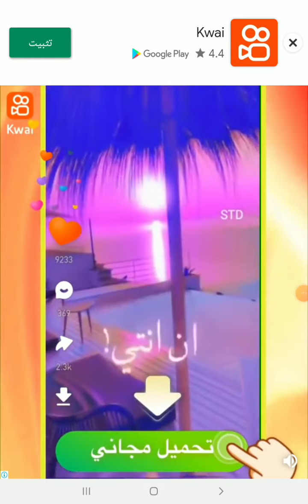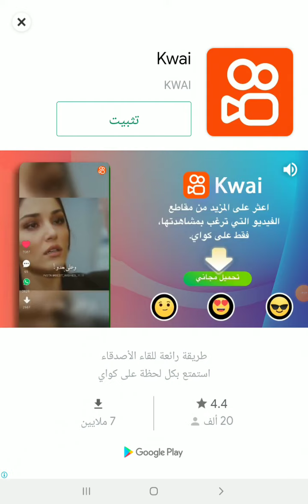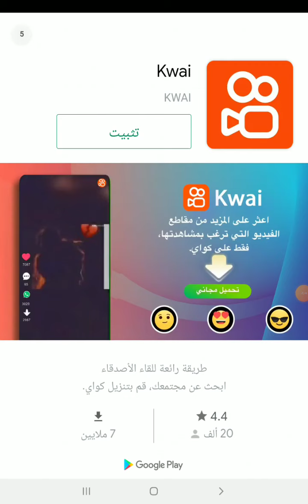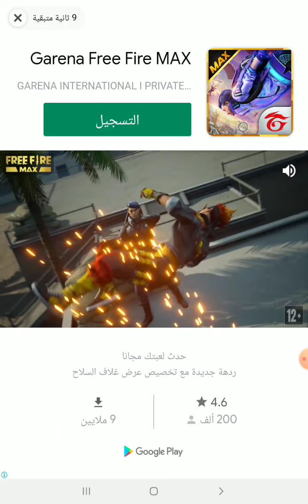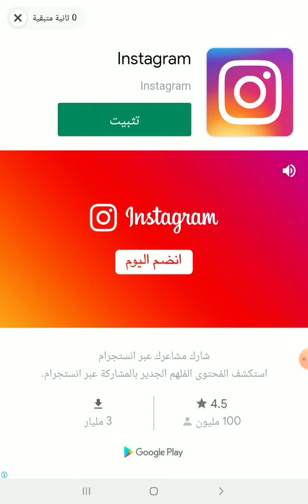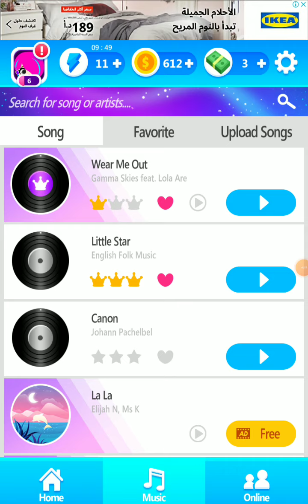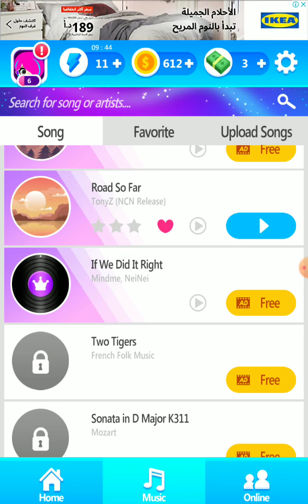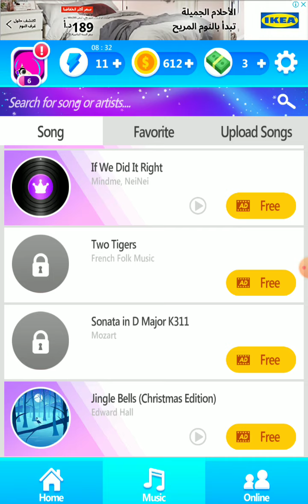This is New Game! I Love it this game.🤩👍